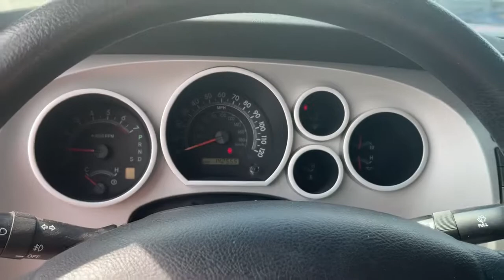2008 Toyota Tundra Pleasant Hill, Des Moines, Ames, Cedar Rapids, Iowa City, IA 871665P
Radiant Red Used 2008 Toyota Tundra available in Pleasant Hill, Iowa at Kars Inc. Servicing the Des Moines, Ames, Cedar Rapids, Iowa City, IA area,
2008 Toyota Tundra DOUBLE CAB - Stock#: 871665P - VIN#: 5TFBV54128X071665

Kars Inc
5701 NE 12th Ave